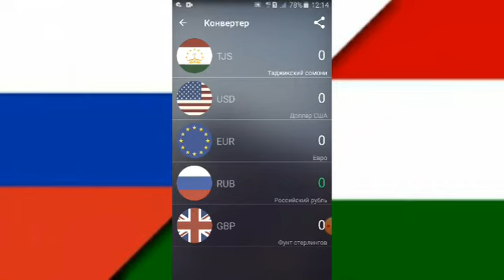Курси рубль ва доллар дар Точикистон 29 12 2020